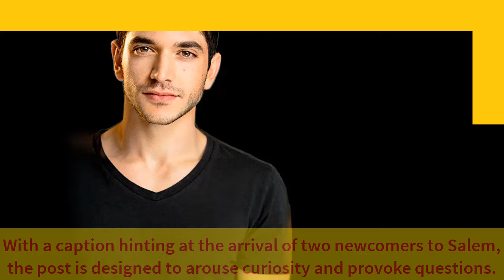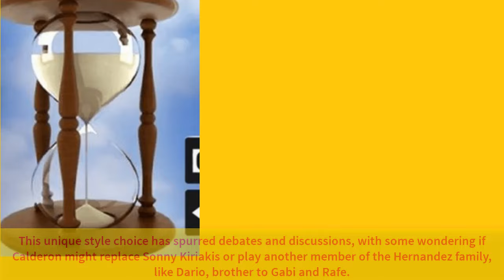Days of Our Lives makes the latest announcement about two new cast members. - Days of our lives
Posts created: Days of Our Lives makes the latest announcement about two new cast members. by Days worldwide - vocie of the Fans